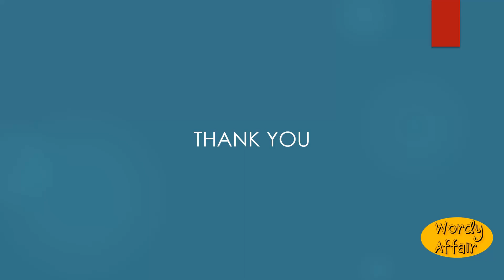Lamellirostral Meaning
Having a lamellate bill, as ducks and geese.

In this video, you will learn "Lamellirostral" Meaning and pronunciation in English.

Wordy Affair